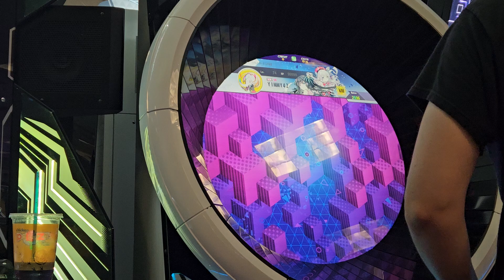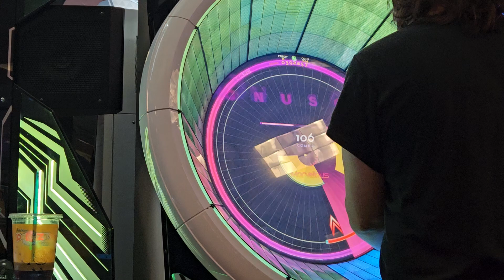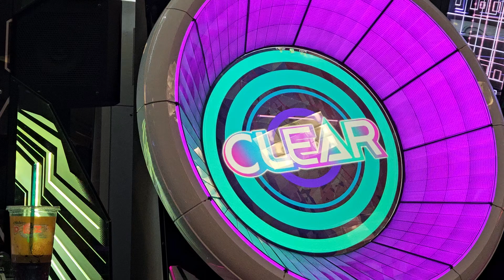WACCA Big Bang 14 SS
the prettiest lightshow in the game